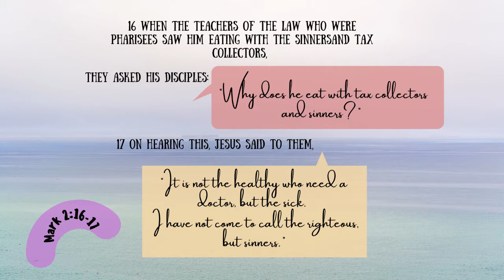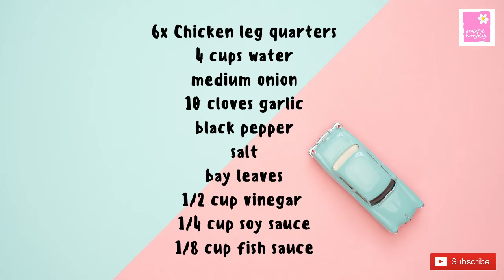Turbo broiler chicken leg quarter recipe | Grateful Everyday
Bible verse for today :
16 When the teachers of the law who were Pharisees saw him eating with the sinners and tax collectors, they asked his disciples: “Why does he eat with tax collectors and sinners?” Mark 2:16-17

If you try this recipe, let us know!
Tag